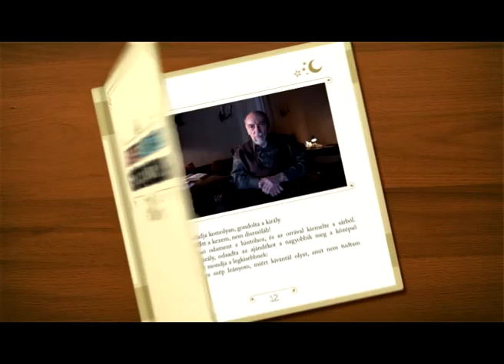Öreg Király - Médiaunió (Mesélj minden nap!)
2011 „A mese a legjobb gyerekszoba!”

2011-ben a szülő - gyerek viszony építésére próbáltuk felhívni a figyelmet a "Mesélj minden nap!" kampányban a mesélés fontosságát hangsúlyozva.
A mesélés ugyanis erősíti a szülő-gyerek közötti kapcsolatot, kifejezi a törődést, továbbá a mesék által gyermekünk, unokánk, okosabbá, kompetensebbé válik, szókincse bővül. A mesék eszmei mondanivalóján, tanulságain keresztül örök érvényű erkölcsi elveket taníthatunk meg a jövő generációjának, hozzájárulva etikusabb társadalom kialakulásához.

Ügynökség: Carnation, Open Communications .